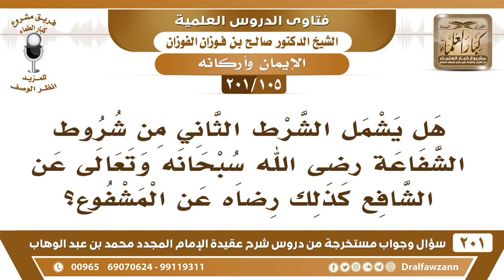[105 -201] هل يشمل الشرط الثاني من شروط الشفاعة رضى الله عن الشافع ورضاه عن المشفوع؟ - صالح الفوزان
-[105 -201] السؤال: هل يشمل الشرط الثاني من شروط الشفاعة رضى الله سبحانه وتعالى عن الشافع كذلك رضاه عن المشفوع ؟
الجواب: هذا شيء وهذا شيء وكلاهما مذكور في الآية، لو كان يغني هذا عن هذا لم يُكرره الله عز وجل،  ﴿وَكَمْ مِنْ مَلَكٍ فِي السَّمَوَاتِ لا تُغْنِي شَفَاعَتُهُمْ شَيْئًا إِلَّا مِنْ بَعْدِ أَنْ يَأْذَنَ اللَّهُ لِمَنْ يَشَاءُ وَيَرْضَى﴾ [النجم:26]
للاشتراك في قناة الشيخ صالح الفوزان

للاستفسار والإقتراحات والدعم
رئيس الفريق
لمشروع كبار العلماء